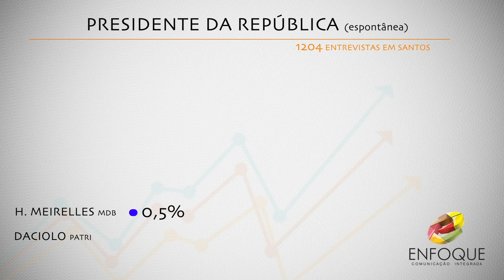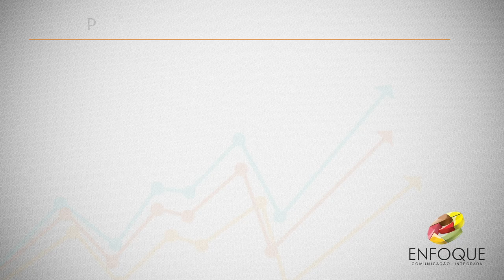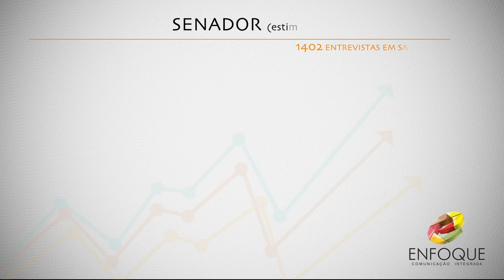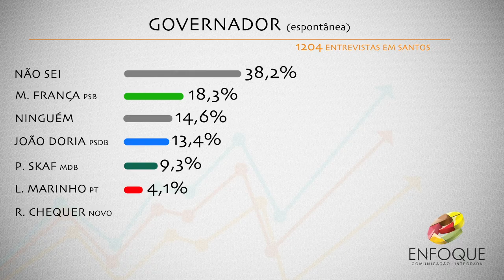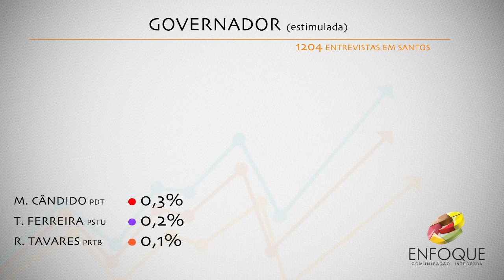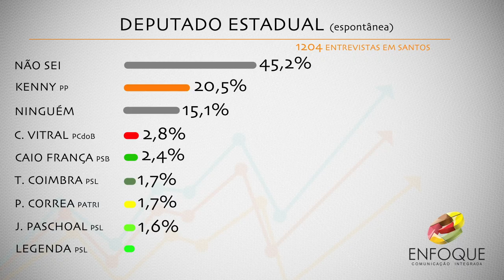Pesquisa Eleitoral 2018 Enfoque/Boqnews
Presidente | Senador | Governador | Deputado Federal | Deputado Estadual
Pesquisa realizada entre os dias 28/09 e 03/10/2018 com 1204 entrevistados.
Registros no TSE-SP 01586/2018 e BR-03234/2018.
A margem de erro é de 2.82 pontos percentuais para mais ou para menos.